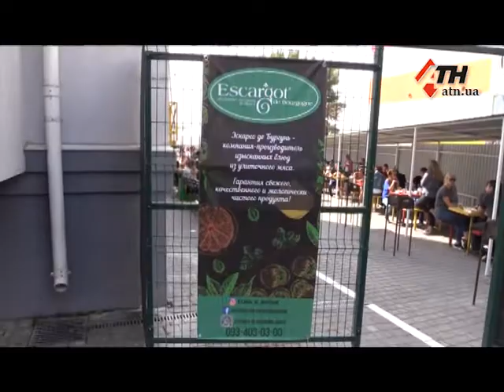Как выиграть квартиру - 10.09.2018